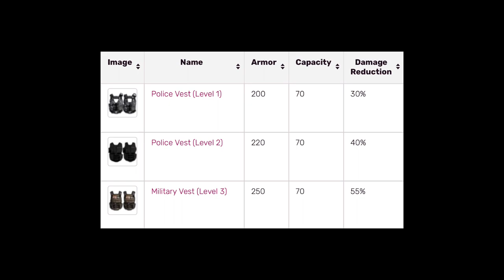The Difference Between Lvl 1, Lvl 2 and Lvl 3 Vest ✅❌ | PUBG MOBILE / BGMI (Tips and Tricks)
what is the difference between level 1, level 2 and level 3 vest in pubg mobile and bgmi. how an armor or vest can save you in pubg mobile / bgmi.
- level armor vs level 2 armor
- level 2 armor vs level 3 armor
- pubg mobile armor explained
- tips and tricks
- guide tutorial
- bgmi tips and tricks,
- pubg map io
- pubg mobile controls code

If you find this video any helpful, give feedback in the comment section. or what video should I make next?

1 Like = 1❤
10 Like = 10❤

Finger Gloves I use
My phone Cooler
My Favorite Triggers/Controllers
How I Use charger & Earphones at the same time in Iphone
Device: Iphone 8 plus
Recorder: IOS default recorder
Edit: CapCut

bgmi headshot config
bgmi auto headshot config file
auto headshot config bgmi
bgmi headshot trick
bgmi headshot config 1.9
bgmi headshot
headshot config bgmi
how to connect headshot in bgmi
auto headshot config bgmi 1.9
headshot trick bgmi
only headshot config bgmi
bgmi 1.9 auto headshot config
bgmi headshot hack
bgmi headshot status
bgmi headshot sensitivity
auto headshot config file bgmi
bgmi awm headshot
headshot config bgmi 1.9
headshot sensitivity bgmi
mobile handcam to pro top and guide tips tricks squad 20 noob ultimate become pubg a solo vs & house pubgm 10 mythbusters in tutorial for gameplay hack settings
Tricks For Pubg Mobile
100 Tips and Tricks
Top 10 Mythbusters in PUBG
settings
BGMI
tips and tricks for pubg mobile 91
Conqueror Gameplay
Squad House Tricks
PUBG Tricks
tricks
tips
pubg mobile noob to pro tips and tricks
Every Gun in PUBG Mobile Ranked from Worst to Best
pubg mobile close combat tips and tricks
top 10 close range tips in pubg mobile
5 finger claw chinese player setup
pubg mobile improve close combat
top 10 myths in pubg mobile
PUBG
Solo vs Squad 92
Ultimate Guide To Become a Pro
pubg mobile tips and tricks 94
pubg mobile guide
pubgm
pubg mobile tutorial